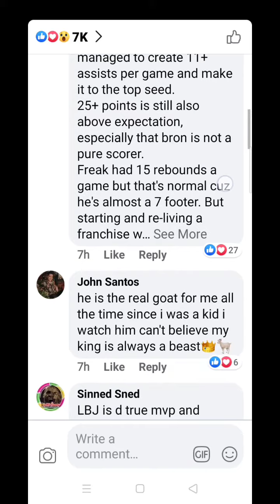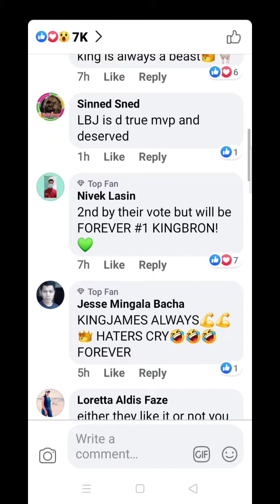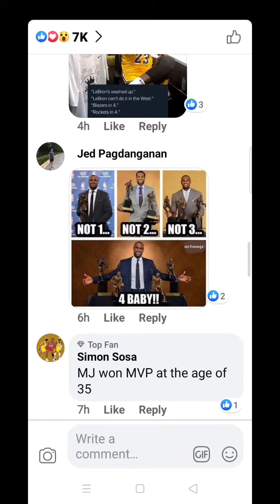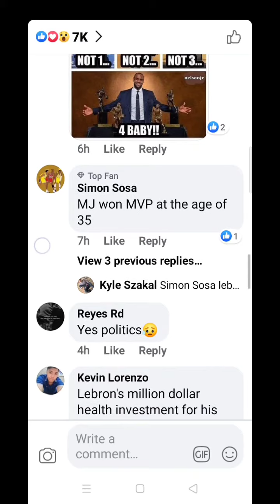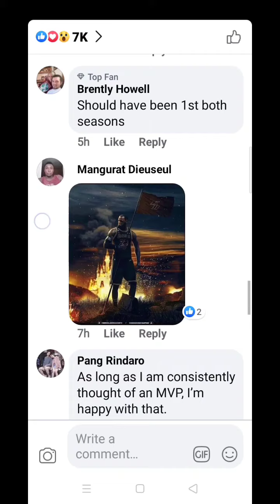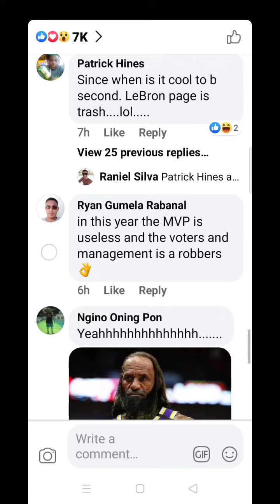Vlog#54:Lebron James is 2nd for MVP 14 yrs ago and still 2nd now at the age of 35!